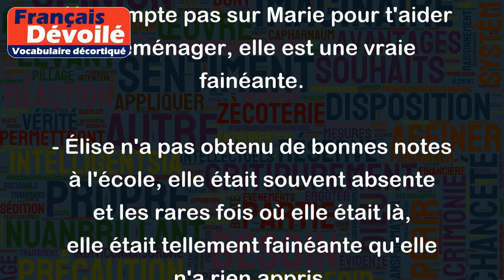Un fainéant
Le mot "fainéant" désigne une personne qui n'a pas envie de travailler ou qui ne fait pas beaucoup d'efforts pour accomplir une tâche donnée. On peut utiliser ce mot de manière familière ou péjorative pour parler d'une personne paresseuse ou peu motivée.
Quelques exemples pour illustrer ce sens :
- Pierre est un vrai fainéant, il passe toutes ses journées devant la télévision.
- Ne compte pas sur Marie pour t'aider à déménager, elle est une vraie fainéante.
- Élise n'a pas obtenu de bonnes notes à l'école, elle était souvent absente et les rares fois où elle était là, elle était tellement fainéante qu'elle n'a rien appris.
En résumé, le mot "fainéant" est souvent utilisé pour désigner une personne qui manque de motivation ou d'ambition dans ses activités professionnelles ou personnelles.